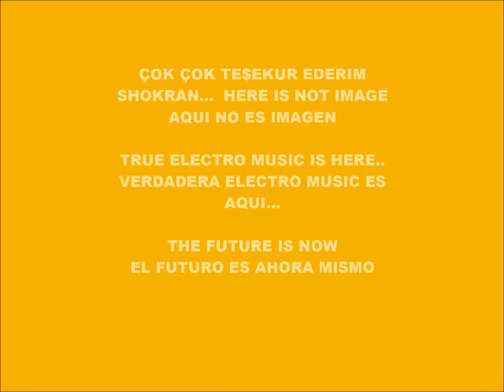CYBER MUSIC 9363-BEATBOX+SPACE BANJO-PRODUCED IN MY PLAY 2 MARVOK345